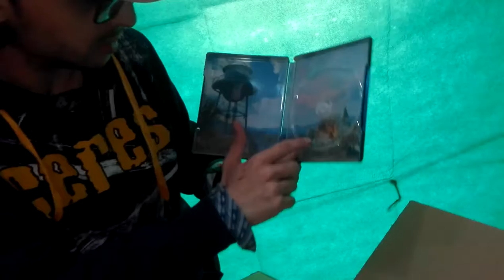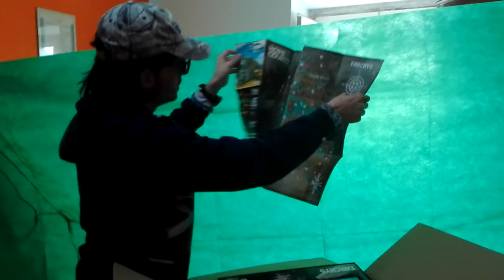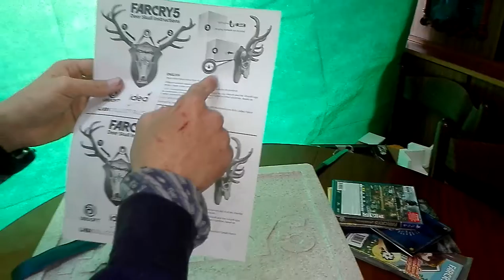FAR CRY 5 HOPE COUNTY COLLECTOR'S CASE Unboxing ITA